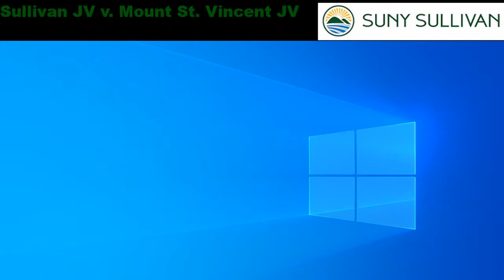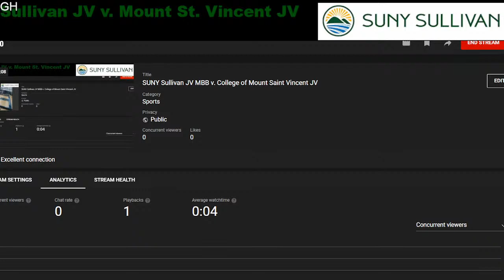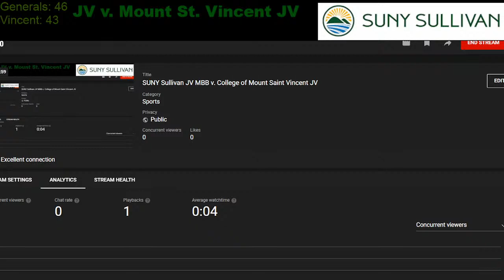SUNY Sullivan WBB vs CCBC Essex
SUNY Sullivan JV MBB v. College of Mount Saint Vincent JV
Sunday 2/20/2022 - 1:00pm

#19 SUNY Sullivan WBB v. #3 CCBC Essex
Sunday 2/20/2022 - 3:00pm